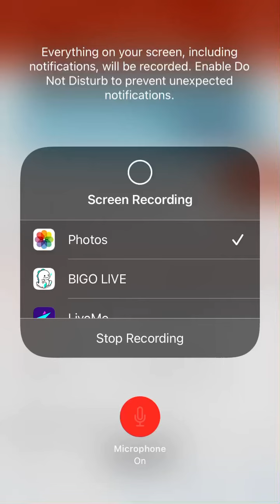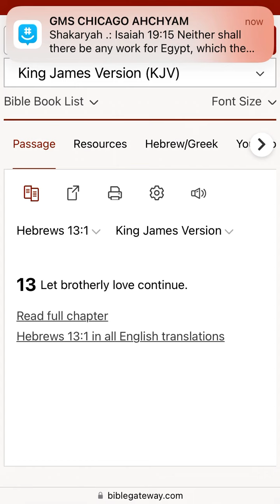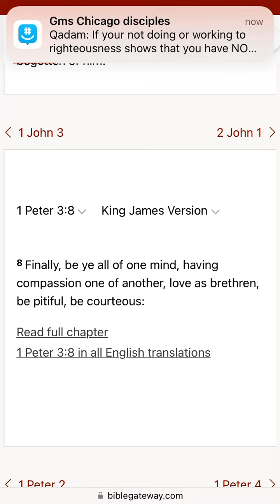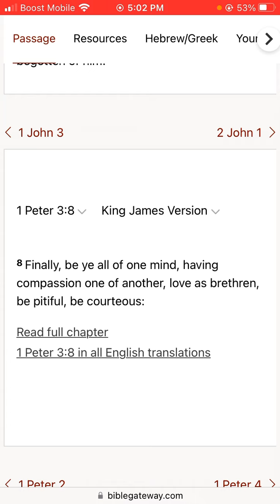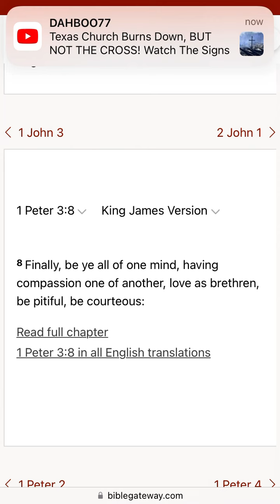Let brotherly love continue.